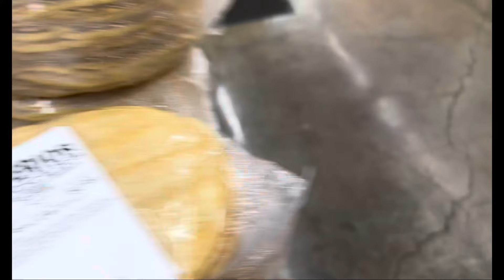LOS PRECIOS SIGUEN SUBIENDO MÁS QUE LA ESPUMA MIRA DONDE NOS ENCONTRAMOS !